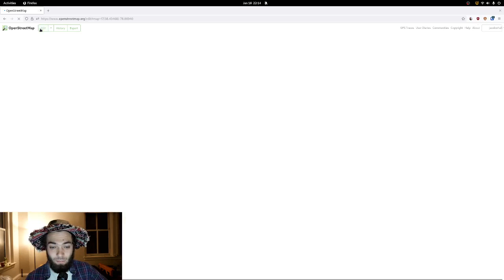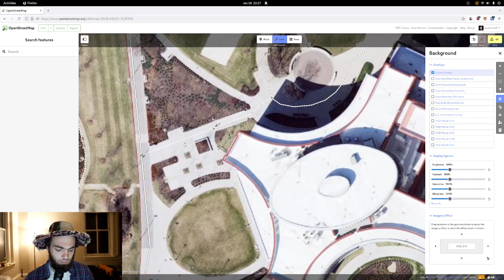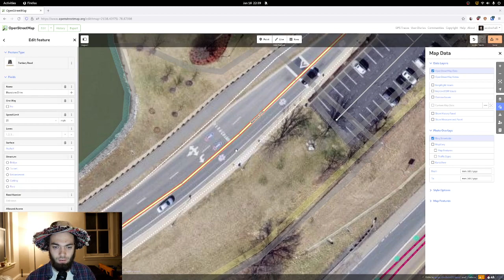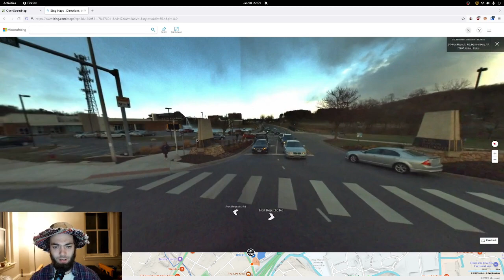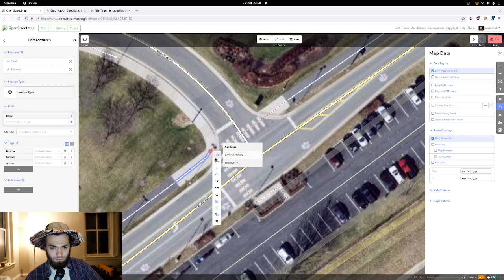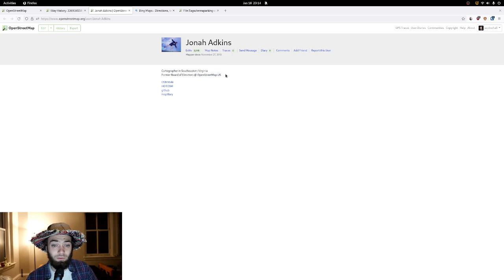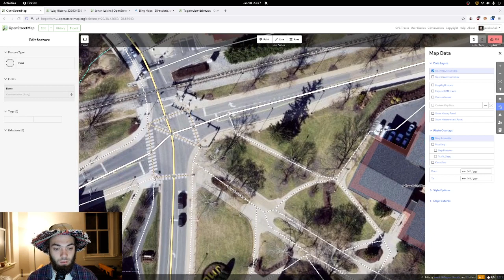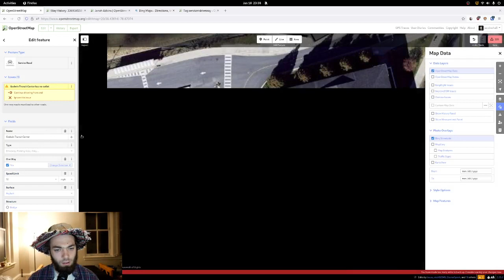Lets Edit! Harrisonburg Part 1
Correcting footpaths, crossings, and roads around the JMU campus on OpenStreetMap